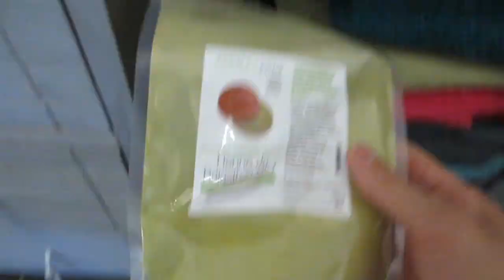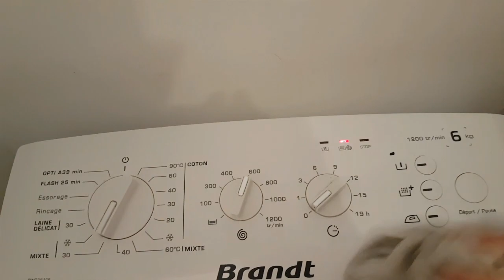Comment nettoyer sa salle de bain (au naturel)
Comment nettoyer sa salle de bain?(au naturel) J'utilise du vinaigre pour nettoyer miroir, faïence et autres surfaces de la salle de bain (sauf la pierre).

N'oubliez pas une des règles de base : toujours nettoyer de haut en bas, et enlever tout des surfaces (d'où l'intérêt de ne pas les surcharger de produits).

♡ Reçois gratuitement mon plan nutritionnel spécial sevrage du sucre en t'inscrivant à ma Newsletter

♡ CASHBACK: Recevez 10€ dès votre inscription à IGRAAL (totalement gratuite) en passant par mon lien de parrainage

Bisous,
Sophie